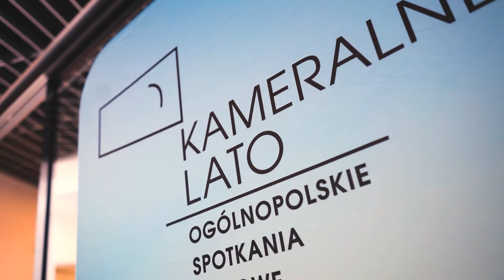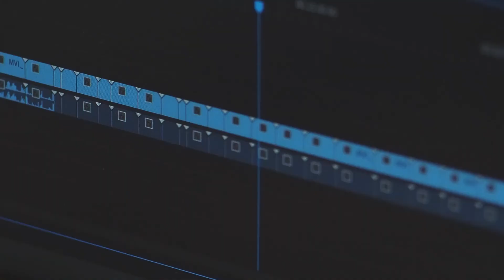15. KAMERALNE LATO | Festiwal w obiektywie KB20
☀️ Wydarzenia 15. edycji KAMERALNEGO LATA śledziła obiektywem kamery Agencja Kreatywna KB20. Przedstawiamy efekty - wizytówkę miasta Radom i jego swobodną, letnią atmosferę, która co roku przyciąga coraz więcej filmowców zarówno z całej Polski, jak i z zagranicy.

Głównym organizatorem Ogólnopolskich Spotkań Filmowych KAMERALNE LATO jest Stowarzyszenie FILMFORUM.

Projekt dofinansowano ze środków Ministra Kultury i Dziedzictwa Narodowego pochodzących z Funduszu Promocji Kultury oraz ze środków Samorządu Województwa Mazowieckiego.

Projekt współfinansują: Miasto Radom i Polski Instytut Sztuki Filmowej.

Współorganizatorami wydarzenia są: Mazowieckie Centrum Polityki Społecznej oraz ŁAŹNIA – Radomski Klub Środowisk Twórczych i Galeria.

Partnerem strategicznym wydarzenia jest Polska Organizacja Turystyczna.

Partnerami branżowymi festiwalu są: Stowarzyszenie Filmowców Polskich, Mazowiecki Instytut Kultury oraz Mazovia Warsaw Film Commission.

Partnerzy edukacyjni to: CINEMAHALL (Ukraina), KINOGRAPHE (Francja), Associazione Cinematografica e Culturale LABORATORIO DEI SOGNI (Włochy), American Corner Radom, Polsko-Amerykańska Komisja Fulbrighta, Education USA oraz Akademia Handlowa Nauk Stosowanych w Radomiu.

Partnerem Mazowieckiego Programu Profilaktyki Społecznej jest Komenda Wojewódzka Policji z siedzibą w Radomiu.

Partnerem logistycznym wydarzenia jest KIA Plejada.

Partnerem technologicznym festiwalu jest Canon.

Partnerami organizacyjnym są: Teatr Powszechny im. Jana Kochanowskiego w Radomiu, Miejski Ośrodek Kultury AMFITEATR, Pracownia Nowych Mediów, Hufiec ZHP Radom-Miasto.

Towarzyszące wydarzeniu działania edukacyjne wspiera Unia Europejska.

Projekt „SCRIPTMARKET.PRO – networking młodej branży filmowej (3. edycja)” dofinansowano ze środków Ministra Kultury i Dziedzictwa Narodowego pochodzących z Funduszu Promocji Kultury.

Centrum festiwalowym 15. Ogólnopolskich Spotkań Filmowych KAMERALNE LATO jest Mazowieckie Centrum Sztuki Współczesnej Elektrownia w Radomiu.